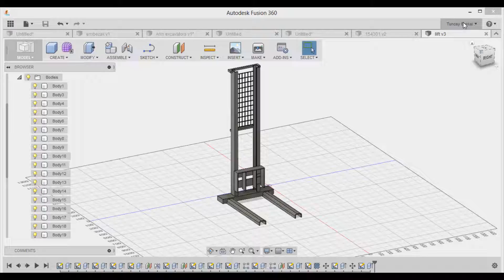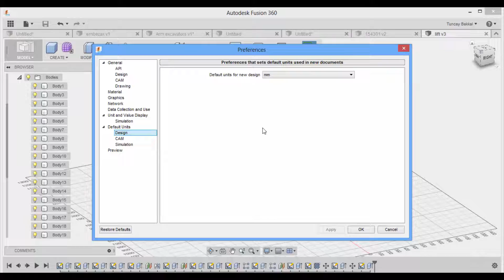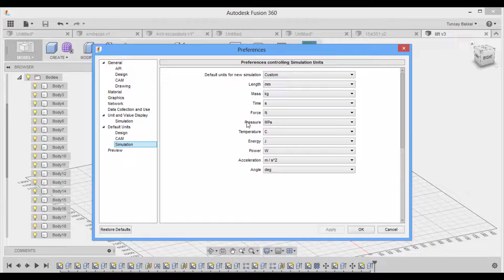4 Preferens HD Fusion 360 Eğitim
4 Preferens HD Fusion 360 Eğitim